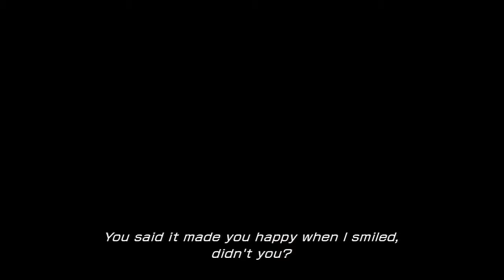Final Fantasy XIII - ПРОХОЖДЕНИЕ ЧАСТЬ 2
ヽ( ≧ω≦)ﾉ Видео взято с канала BioAlienR